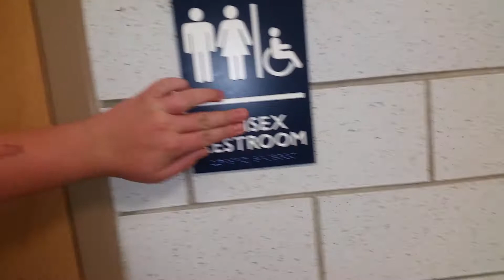Ryan (MEME) 4